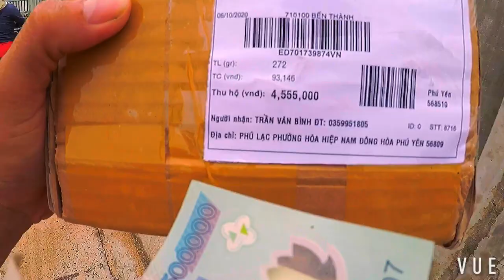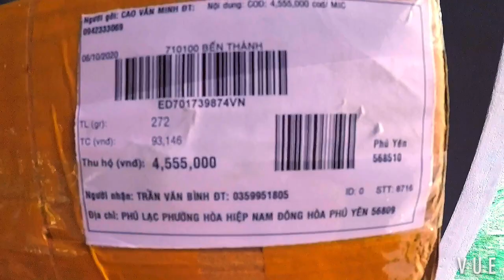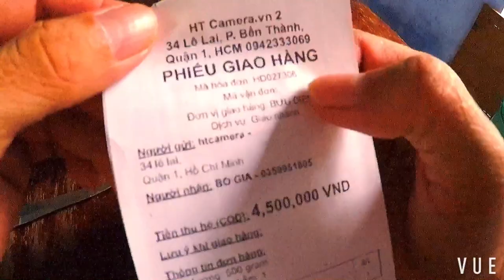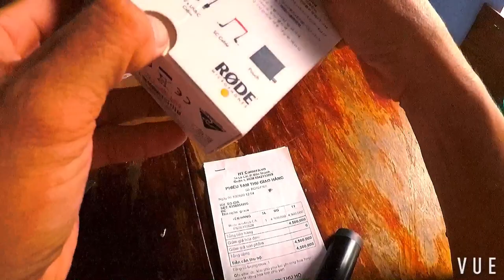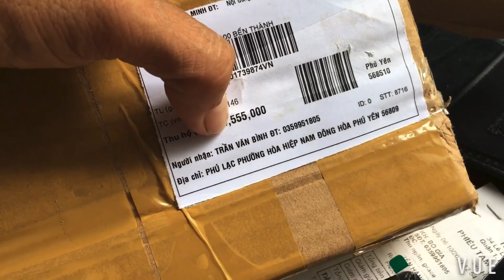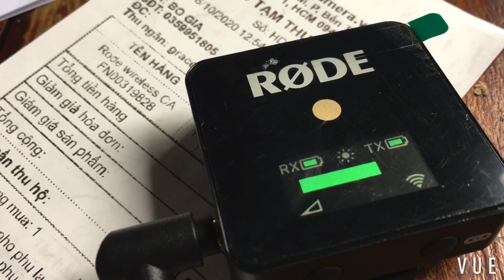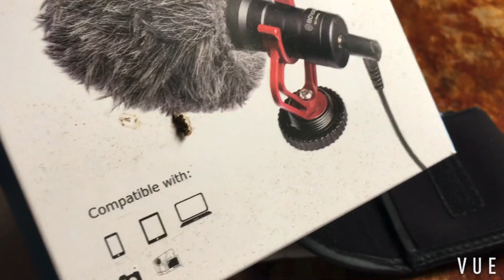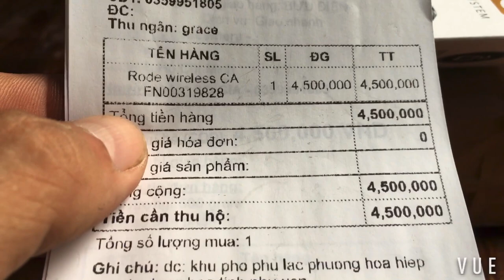RODE WILES GO